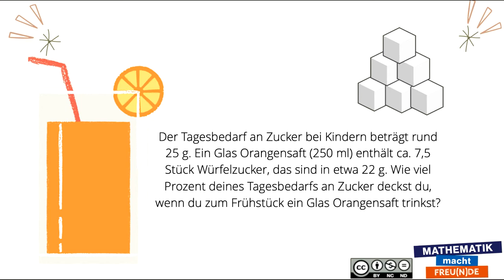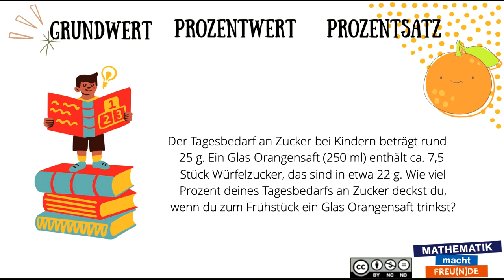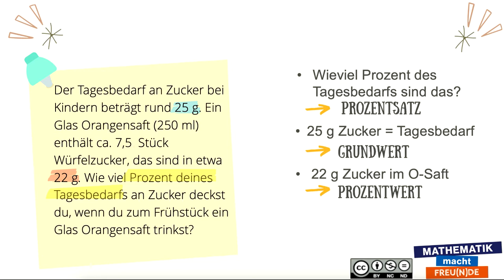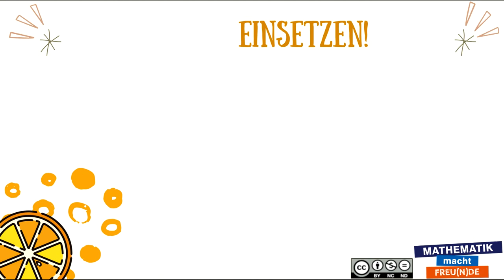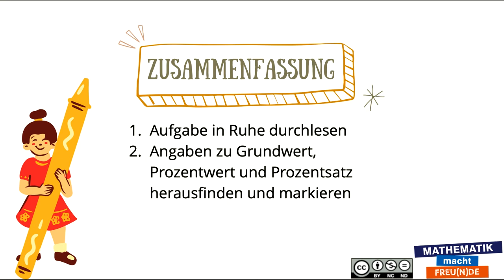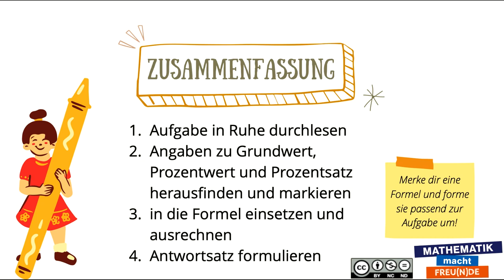Sachaufgaben zu Prozentrechnung BASIC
Sachaufgaben zu Prozentrechnung